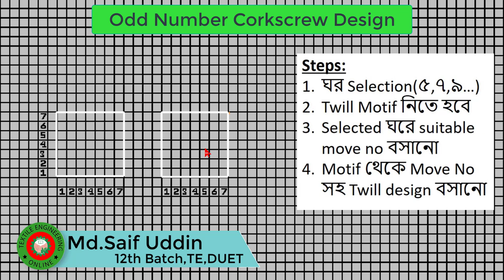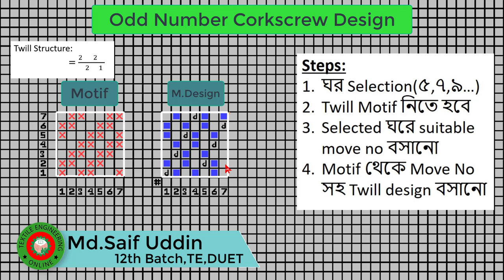FSD-Part-11||Corkscrew (Odd number) Design